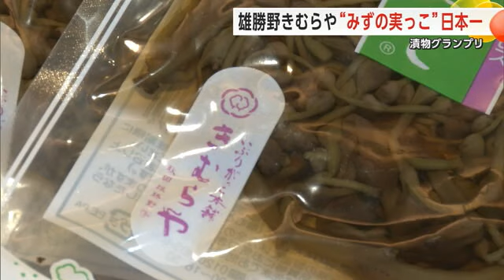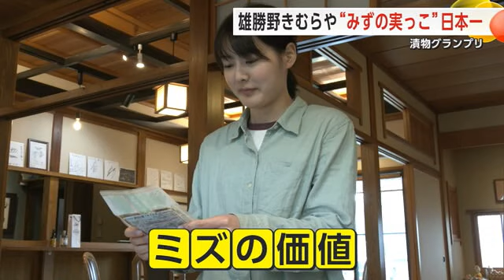山菜「ミズ」の実の漬物が日本一に！ コリコリ食感と地域の食文化継承が高い評価 秋田・湯沢市 (24/05/30 21:00)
秋田県湯沢市の老舗漬物店「雄勝野きむらや」が、4月27日に東京で行われた漬物の日本一を決める大会に挑んだ。

その漬物が「みずの実っこ」。山菜の「ミズ」の実が使われていて、コリコリとした食感であっさりとした味わい。店は「山の香りを感じられる」とうたう。

こうした点が評価され、「みずの実っこ」は大会のグランプリに輝いた。商品と大会にかけた思いを聞いた。

湯沢市の漬物店「雄勝野きむらや」は、秋田を代表する発酵食品「いぶりがっこ」を中心に、地元の野菜などを使った漬物を製造・販売している。

看板商品の一つが「みずの実っこ」。湯沢市や由利本荘市東由利で採れたミズの実を1カ月以上熟成し、しょうゆで漬け込んだもの。約30年前に誕生した、いわば「ロングセラー商品」だ。

雄勝野きむらやは4月、「みずの実っこ」で漬物の日本一を決める大会に挑んだ。

　雄勝野きむらや・木村吉伸社長：
「秋田ならではのもの。いぶりがっこもだが、地域で日常的に食べられているものを持って行ったほうが、実は競争力があるのではないかと」

2017年から全日本漬物協同組合が開いている「漬物グランプリ」。

4月27日に東京で行われたことしの大会では、雄勝野きむらやの木村吉伸社長と入社2年目の加藤美空さんが「みずの実っこ」の魅力をPRした。

審査のポイントは「漬物文化の魅力を伝えているか」「健康に配慮しているか」「四季の味を表現しているか」など。

加藤さんは「ミズ」の価値を説明した。

ミズを採るには山に入らなければならないが、クマの目撃情報が爆発的に増えているため採る人が少なくなっているほか、記録的な暑さなどが生育に影響している。

また、木村社長は“秋田弁”を交えて魅力を表現した。

　雄勝野きむらや 渉外担当・加藤美空さん：
「素材の量も減っているので、希少価値の高い商品をつくっていくのと同時に、秋田の山里の持続可能な里山づくりに着目してプレゼンテーションを行った」

プレゼンテーションと審査員による試食の結果、「みずの実っこ」は全国112点の漬物の中から、県内で初めてグランプリを獲得した。

地域に伝わる食文化を継承している点と、コリコリとした食感の楽しさが高く評価されたという。

「最後の最後に名前が読み上げられたとき、本当にびっくりした。商品をよく評価して、よくぞ選んでくれましたという感じ」

「グランプリを取れて、持ち帰られる達成感と安堵（あんど）感があった」

今回は伝統の味で日本一に輝いたが、雄勝野きむらやは様々な挑戦にも乗り出している。

5月はいぶりがっこの漬け汁を使ったクラフトビールを発売したほか、6月には日本航空の国際線の機内食で「いぶりがっこ」を使ったメニューを提供する。

「漬物を通して、秋田にこんな面白い野菜があることや、山菜などの秋田の食文化を知ってほしい」

「みずの実っこ」は県内各地ではもちろん、今後は東京での販売も予定しているという。